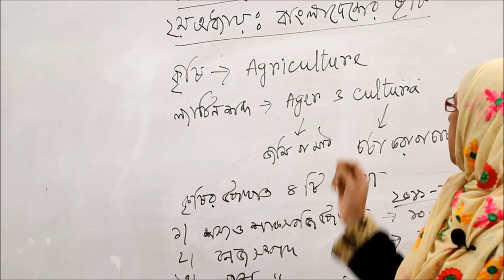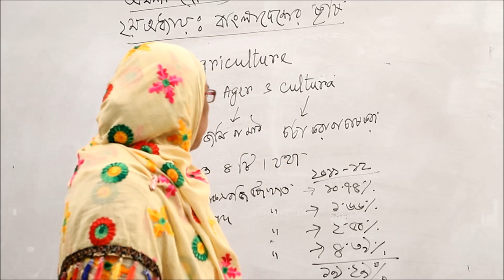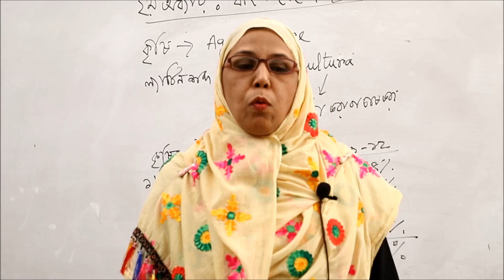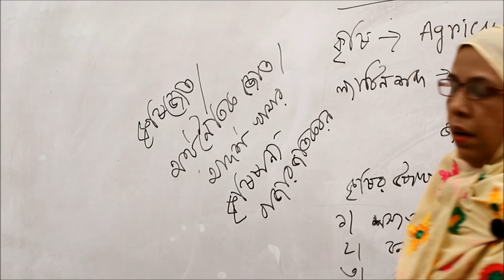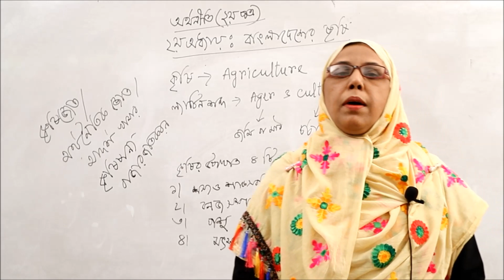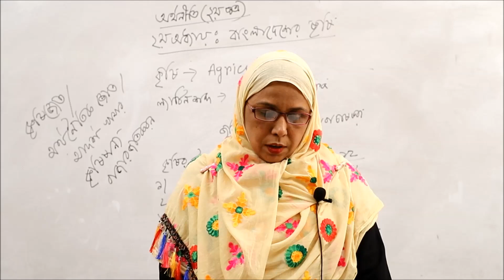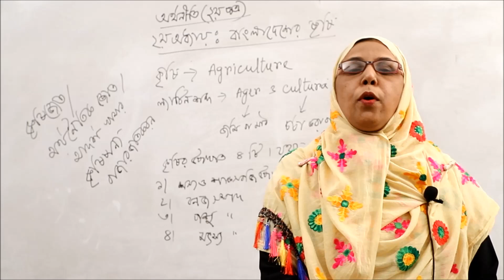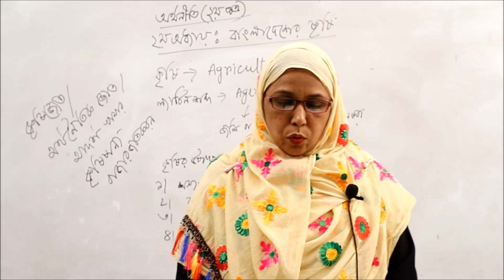HSC Economics 2nd Paper || এইচএসসি অর্থনীতি ২য়পত্র ।। ২য় অধ্যায়ঃ বাংলাদেশের কৃষি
এইচএসসি দ্বাদশ শ্রেণির এইচএসসি অর্থনীতি ২য়পত্র
২য় অধ্যায়ঃ বাংলাদেশের কৃষি
ছালেহা জেসমিন
সহকারী অধ্যাপক- অর্থনীতি
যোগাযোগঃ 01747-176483